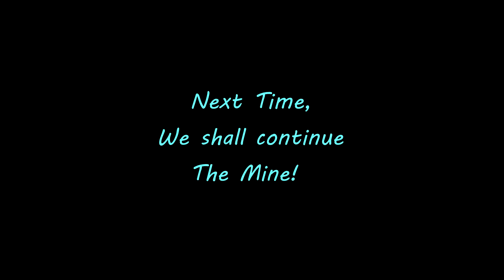MAKING THINGS FANCY ~ Solo Minecraft #3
I'm seriously gonna have all the cool stuff. I mean, I have to right? Isn't that the goal?

Until next time, My Little Wolfies. Bye!